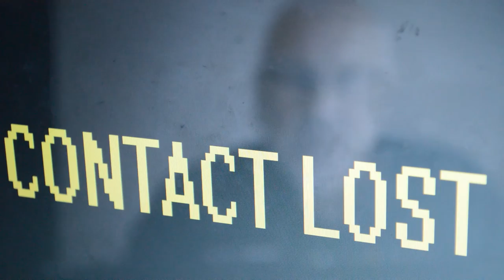Last Flight Of The Freya 7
Crawling Chaos Pictures Presents

Featuring Sam James, Lauren Jordan, Graham Meyer, Michael Best, Will Stewart, Ian Jones and a special appearance by Trevor Steedman.